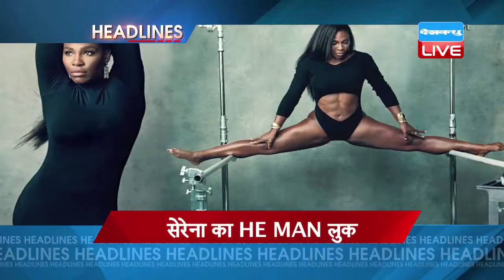DBLIVE | 20 April | Sports News Headline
1-पिता बनने की खुशी में IPL छोड़कर जमैका लौटे क्रिस गेल... मां बनने वाली हैं गर्लफ्रेंड नताशा... बेंगलोर के बल्लेबाज सरफराज खान ने मुंबई के साथ होने वाले मैच से पहले दी जानकारी
2-  उथप्पा और गेंदबाजों ने मिलकर दिलाई केकेआर को शानदार जीत...किंग्स इलेवन पंजाब को छह विकेट से हराया..उथप्पा ने खेली 28 गेंदों पर 53 रनों की पारी
3-  खराब फॉर्म से जूझ रही मुंबई इंडियंस का सामना आज आरसीबी से...चोट की वजह से मचेल स्टार्क आरसीबी से बाहर...दोनों ही टीमें हार चुकी हैं अपना पिछला मैच
4-  भारत की दुर्गा ठाकुर बनी अंतरराष्ट्रीय हॉकी महासंघ की अंतरराष्ट्रीय अंपायर... न्यूजीलैंड में हुए हाकेज बे कप में शानदार प्रदर्शन की बदौलत पाया मुकाम... नई दिल्ली के मार्डन स्कूल में फिजिकल एजुकेशन की शिक्षिका हैं दुर्गा
5- फ्रेंच ओपन से पहले 'हीमैन' बनकर सेरेना ने प्रतिद्वंद्वियों को 'डराया'... सेरेना को वार्षिक विलियम्स आमंत्रण इवेंट के दौरान इस अवतार में देखा गया